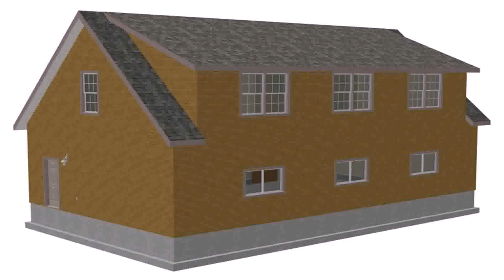House Plans With Porches And Dormers (see description)